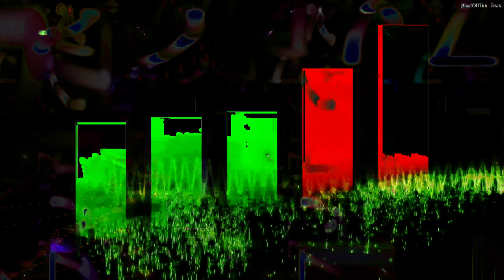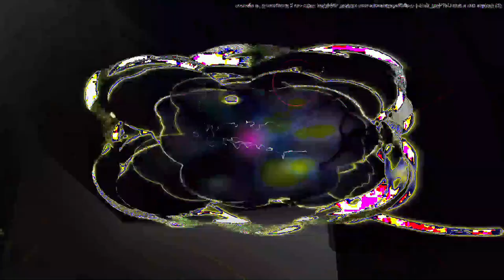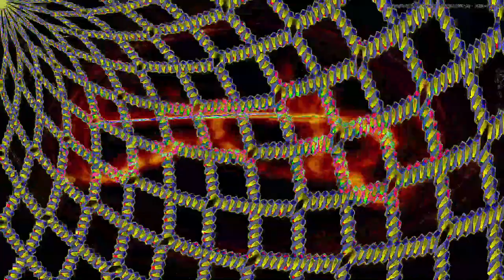[EPILEPSY WARNING] Movie 24 02 27 07h58m56s